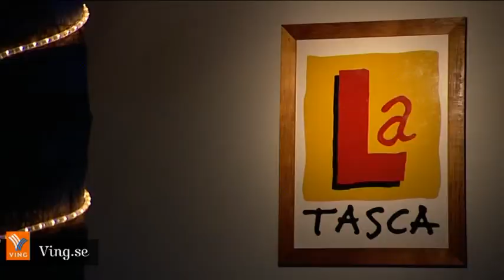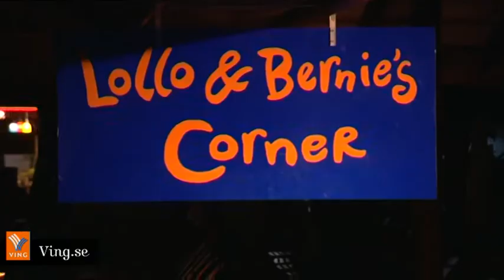Resmålsfilm från Sunwing Resort Bangtao, thailand - Resor hos Ving - 4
Se vår resmålsfilm från Sunwing Resort Bangtao, Thailand och bli inspirerad. Boka din resa hos Ving på